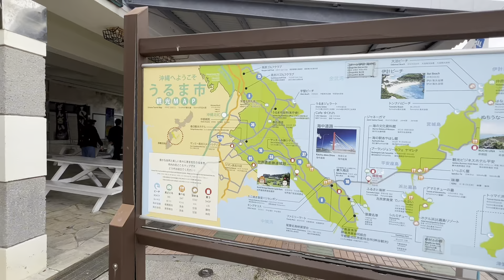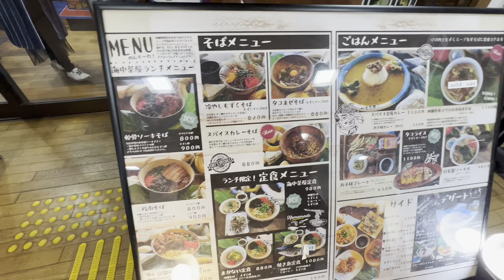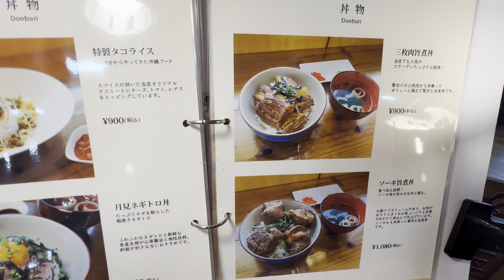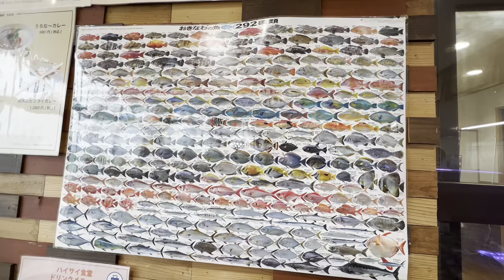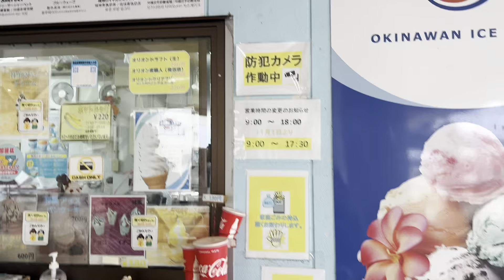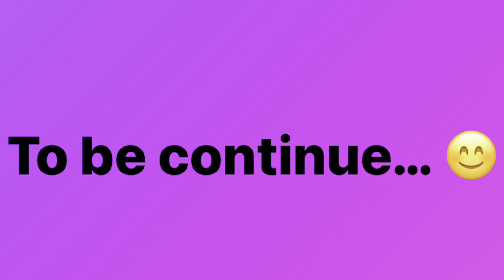Окинава арлаар аяласан тэмдэглэл: Гэнэт тэнгэрт нисэж үзмээр санагдав… 😁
Мөн хонхны зураг дээр дарвал бичлэг орох бүрд танд мэдэгдэл очих болно шүү🔔

Аялалын зургууд үзэх бол доор линкээр орж үзэж сонирхоорой 😊

Аялалын талаар илүү ихийг мэдэх болон надтай холбогдохыг хүсвэл доорх миний инстаграм хаягаар орж сонирхоорой